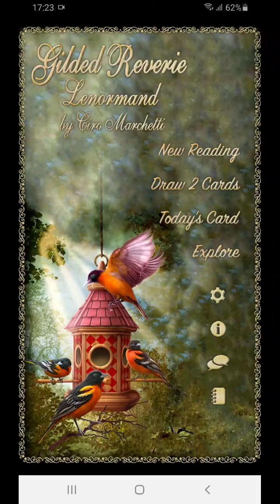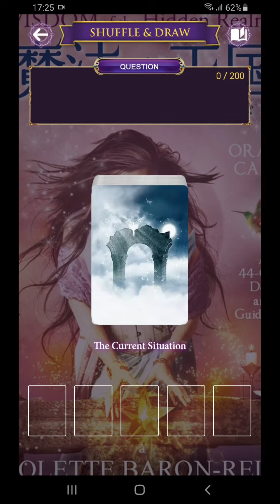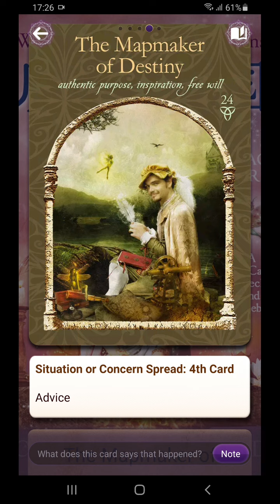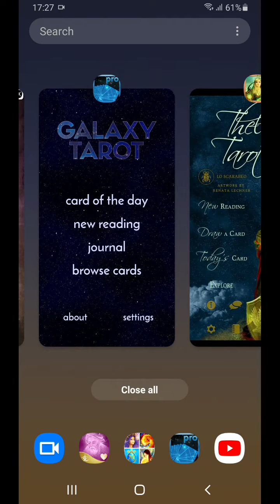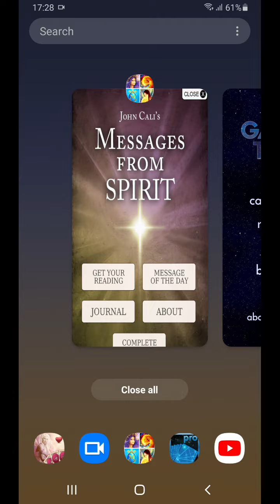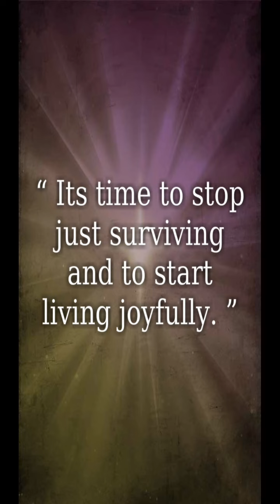Virgo kau sudah pilih kan? Maka tetapkan hati & pastikan memilih hal yg sama jk ada keraguan kmudian